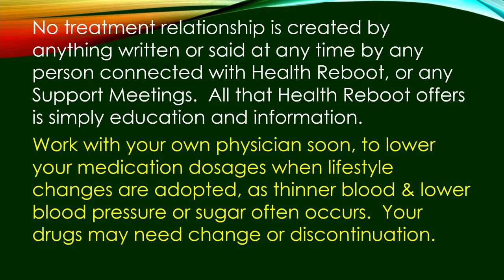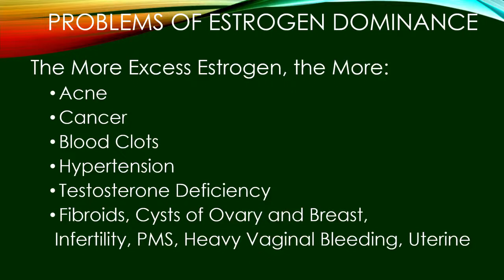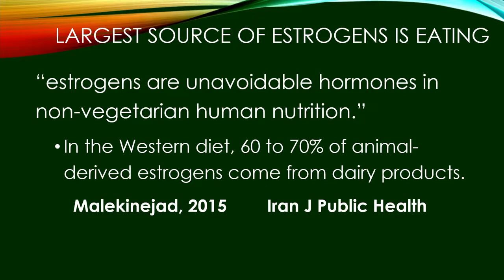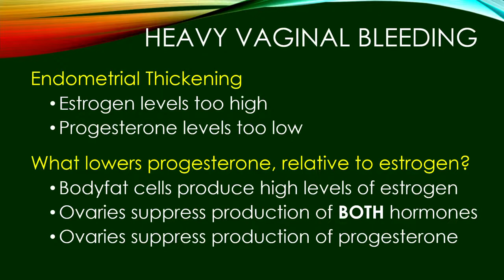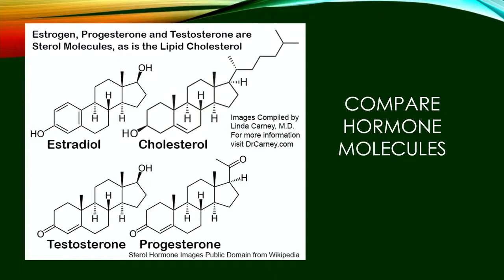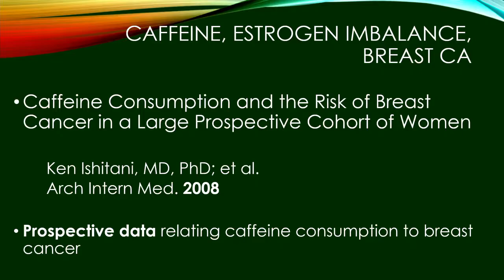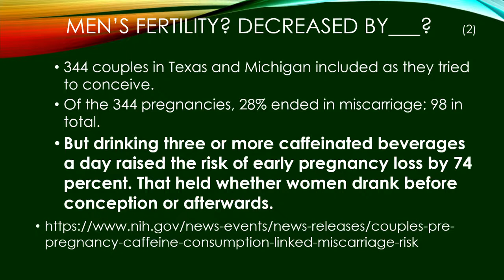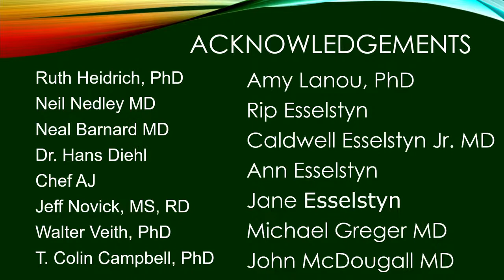Hormones and Health Issues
NOTE: Our apologies that the first four and a half minutes are silent.
Which beverages and foods lower a man's testosterone levels, causing him to gain unwanted bodyfat and lose energy and strength? What can women do to boost their fertility, decrease menstrual symptoms, ease their passage through menopause, and prevent painful conditions in the breast and pelvis?